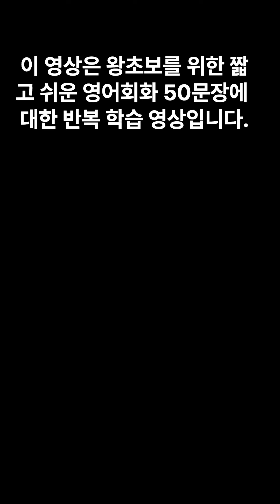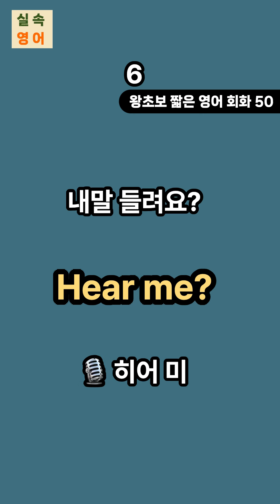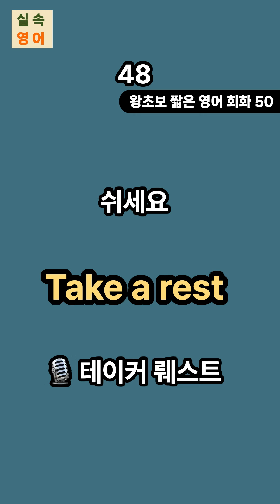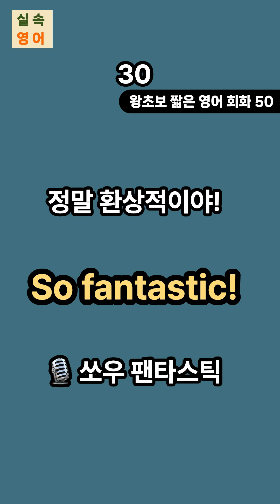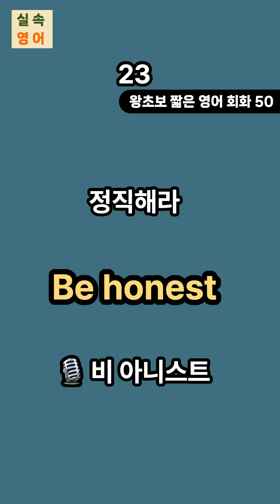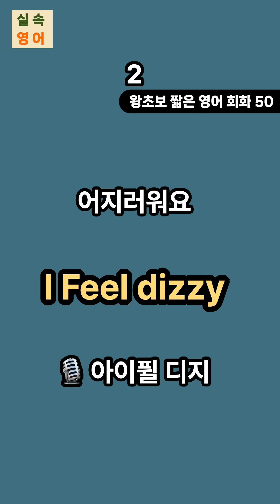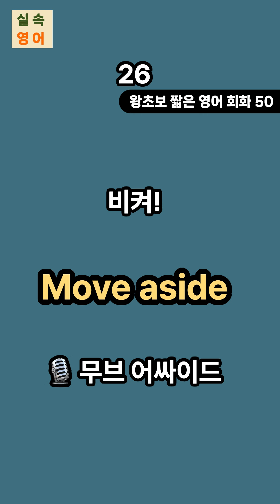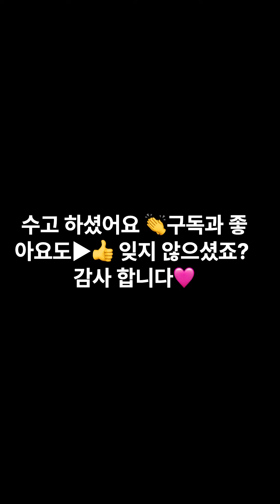틀어만 놓고 주무세요 | 미국인이 매일 쓰는 짧고 쉬운 영어회화 50개 | 바로 외워 써먹을수 있어요 | 효율적인 영어 반복듣기 | 수면영어영상 |7회연속재생에 한글발음까지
🩷 금방 외워지고 바로 써먹을수 있는 왕초보 영어회화 50개입니다.
🩷 반복하시면 쉽게 외워집니다. 따라하시면 효과가 더욱 좋습니다.
🩷 한글 발음이 포함돼 발음연습에 도움이 됩니다.
🩷 출퇴근길, 운동 시, 취침전후, 기타 짜투리 시간 활용하기 좋아요.
🩷 세로 화면이라서 영어공부 하시는데 더욱 편리해요.
🩷 7회 연속 재생되니 편안하게 들으면서 주무 셔도 무의식 수면 영어 습득에도 도움이 됩니다.
✅ 한글뜻이 나올때 영어를 떠올려보는 훈련을 해보세요. 그러면, 영어 암기 더 효과적입니다.

❥ 영어는 꾸준한 반복이 실력이 됩니다.
❥ 오늘도 편안하게 쉬면서 영어공부 즐겨보세요!

실속영어